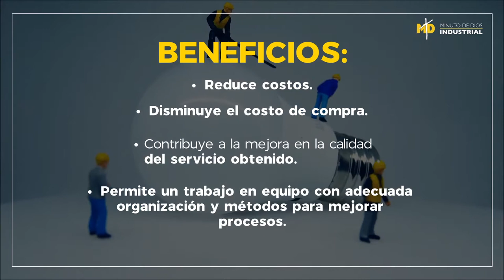Beneficios de implementar la cadena de suministros en tu empresa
La cadena de suministro es la preparación y distribución de un producto para su venta.

Este proceso se da en tres fases:
1. Suministro.
2. Fabricación.
3. Distribución.

Su objetivo principal es satisfacer las necesidades de un usuario, logrando establecer un buen medio de comunicación y proveyendo a los clientes los artículos en la cantidad estipulada y dentro del tiempo establecido.

Beneficios:

• Reduce costos.
• Disminuye el costo de compra.
• Contribuye a la mejora en la calidad del servicio obtenido.
• Permite un trabajo en equipo con adecuada organización y métodos para mejorar procesos.
• Te ayuda a crear alianzas estratégicas con proveedores y clientes.
• Reduce el espacio en almacenes.
• Te da la seguridad de contar con un proveedor integral.

¡Anímate a implementar este proceso en tu empresa, seguro obtendrás muy buenos resultados!